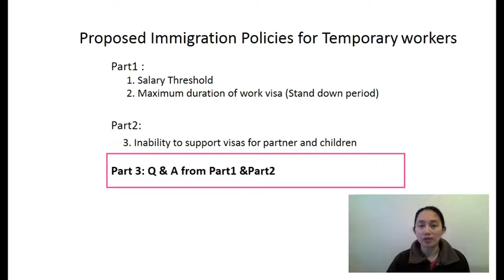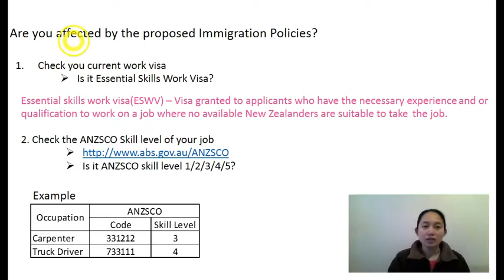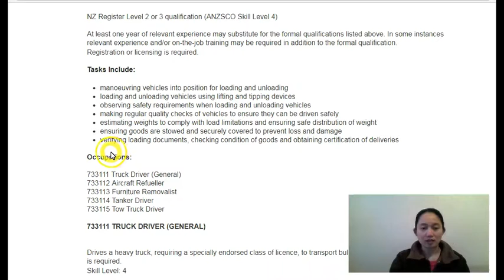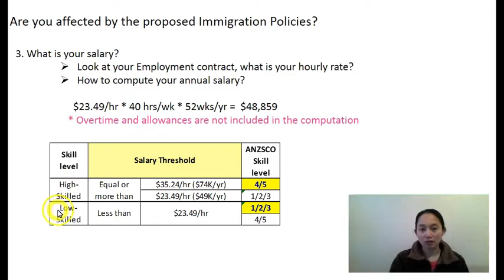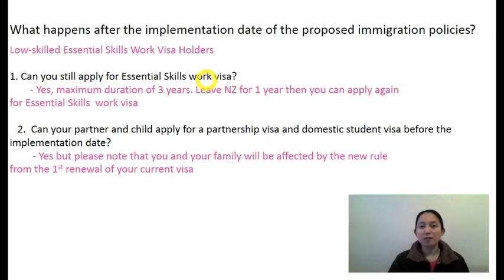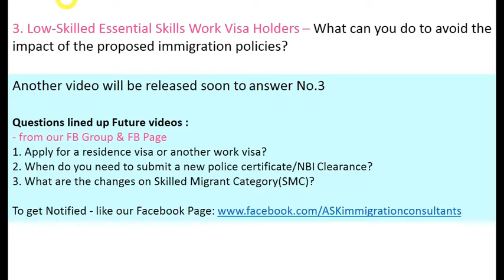Part 3 - Q & A Proposed Immigration Policies for Temporary Workers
To answer the questions received from the 1st and 2nd Video
Explained in Tagalog as requested ng mga kababayan naten

     Facebook Page: ASK Immigration Consultants (SDH Visa Immigration
  Services)

END
Relevant Terms